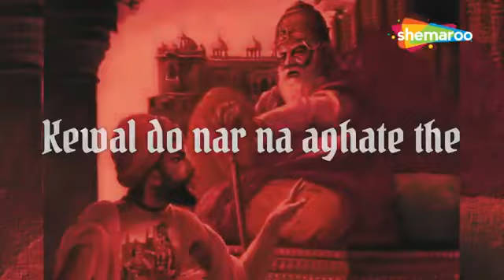Sri Krishna VS Kali || चेतावणी